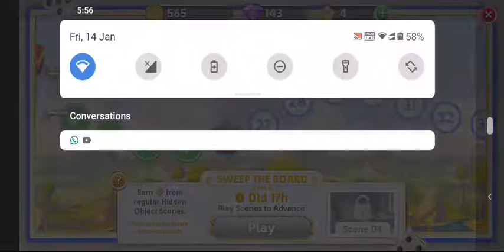Sweep the board, 13-14Jan, part 3, June's Journey competition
sweep the board
competition
June's Journey game
part 2
checkpoint 4